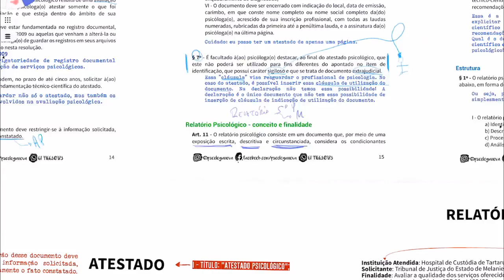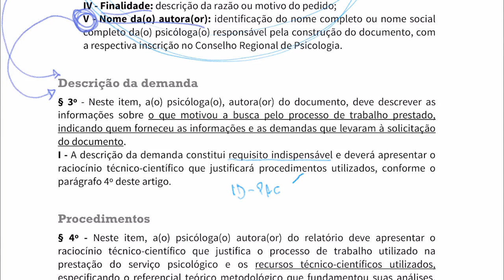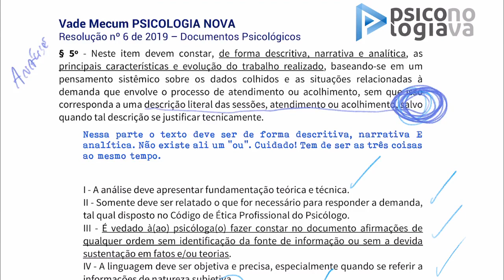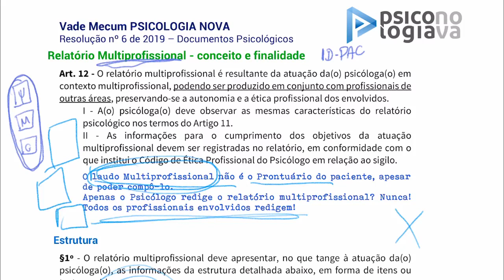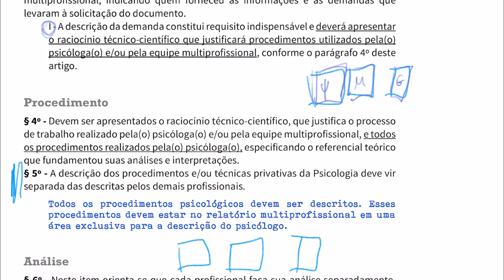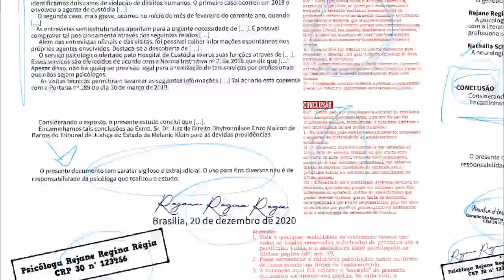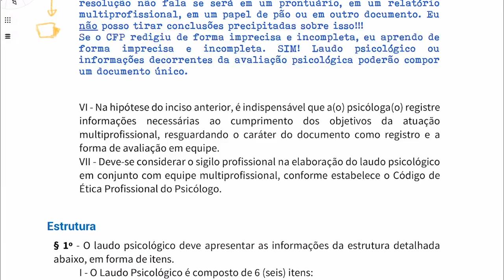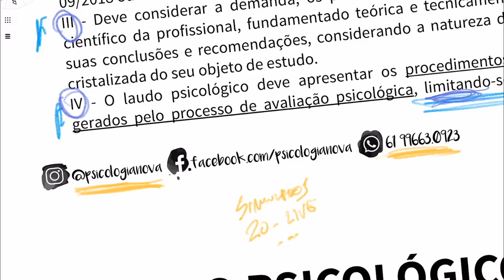Documentos Psicológicos - Resolução CFP n 6 2019 Parte 3